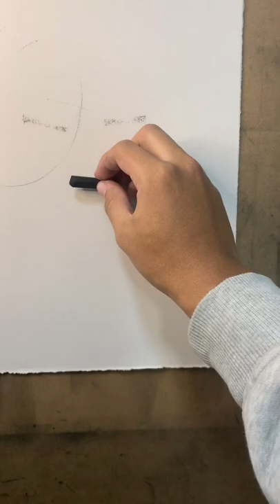Portrait drawing process using only vertical lines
Raw in studio footage of the process of a charcoal drawing on paper using only vertical lines.

Materials list:

• compressed charcoal stick
• kneaded eraser
• Stonehenge pearl great paper
• blended with hand (wouldn’t recommend lol)